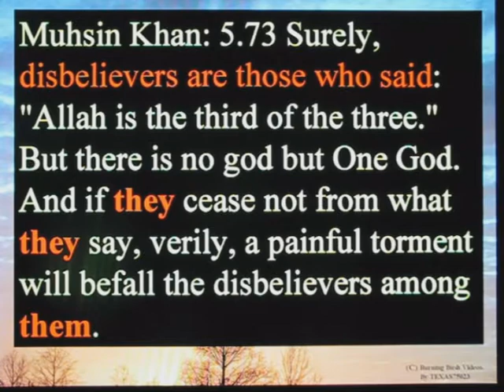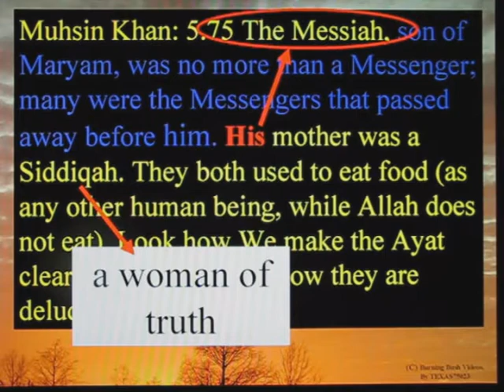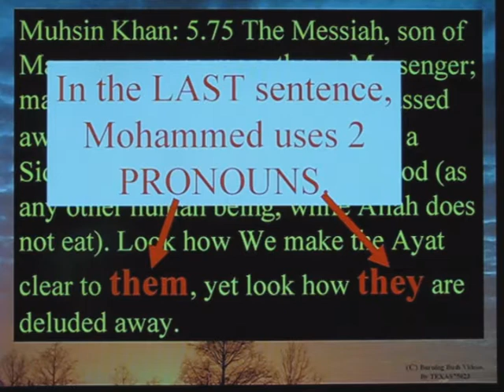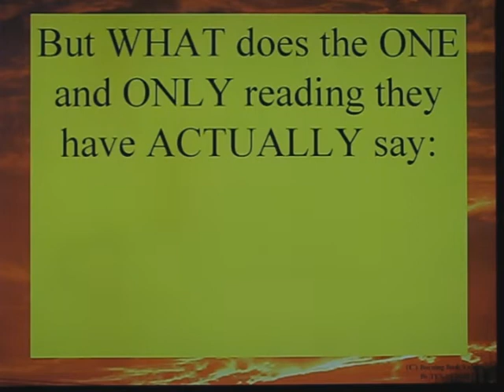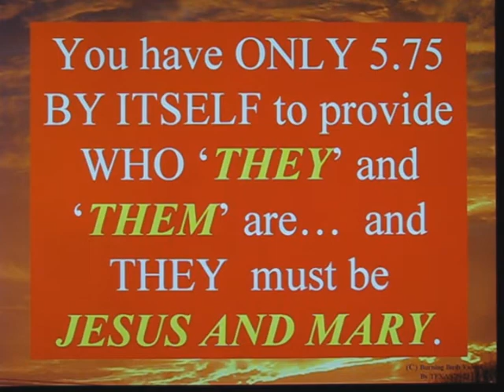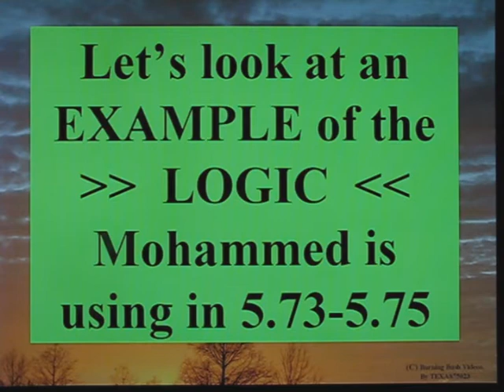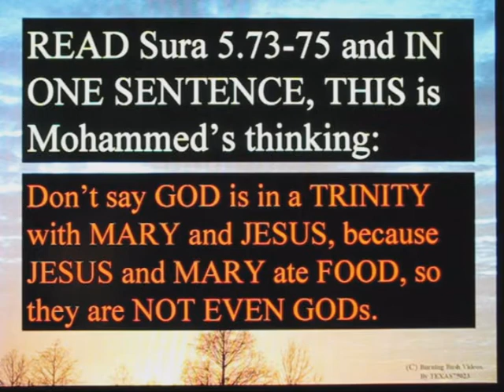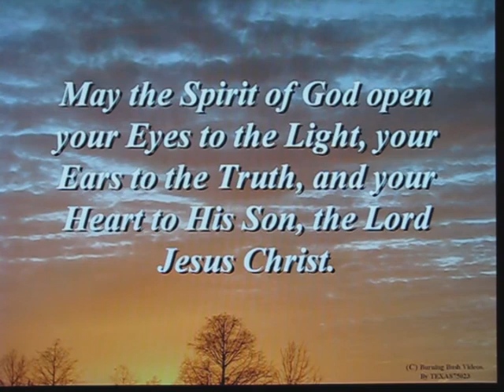Tafsir of Sura 5.73-5.75 - DODGING the ERROR in the QURAN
One of the irrefutable errors in the Quran, is the argument which Mohammed makes against the TRINITY of God the Father, Jesus and MARY.  He makes this argument in Sura 5.73-75 and returns to it AGAIN in Sura 5.116

These two passages document, without any REAL HONEST question, that Mohammed THOUGHT the Trinity worshiped by the Christians was 'God, Jesus and Mary).  So when Mohammed developed the teachings for his religion, he argued against WHAT HE THOUGHT was the Christian Belief of the Trinity.

Now, when FACED with this irrefutable error, those in Islam have no logical alternative, so they try and cling to ILLOGICAL options.  ONE such option is to try and divide Mohammed's argument into two separate (and allegedly unrelated) blocks of text.  They argue Sura 5.75 DOES NOT talk about the Trinity.  And I sympathize with their willingness to entertain even stupid ideas to try and defend their de-facto Allah, Mohammed.

But WHEN YOU LOOK at the reality of this claim, you can clearly see just how stupid the attempt is.  It only makes Islam look ALL THE MORE desperate, and willing to accept insanity, rather than TURN to the TRUTH, and accept the reality which the TRUTH buttresses.